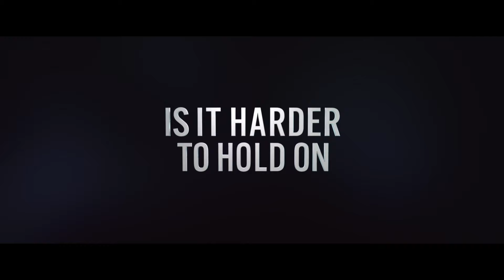It Ends With Us trailer | Now Playing at MM Theatres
𝚕𝚒𝚕𝚢 𝚋𝚕𝚘𝚘𝚖'𝚜 𝚒𝚜 𝚗𝚘𝚠 𝚘𝚙𝚎𝚗. ItEndsWithUsMovie - is coming to MM Theatres on August 9, 2024. ♡